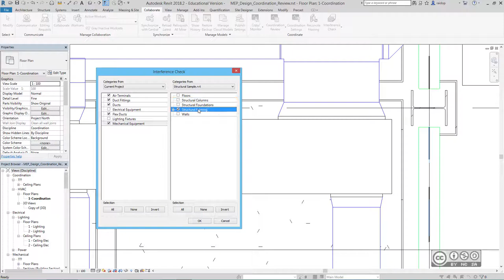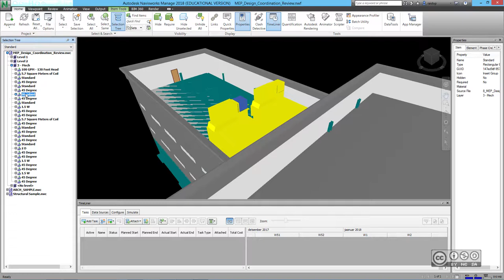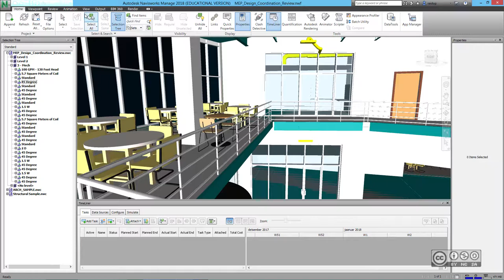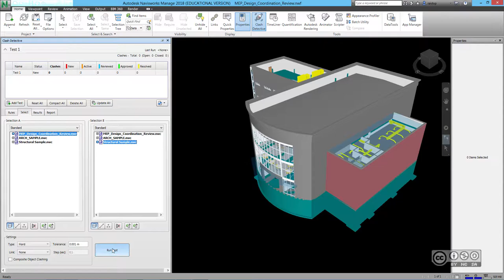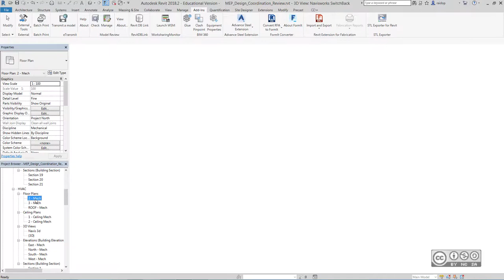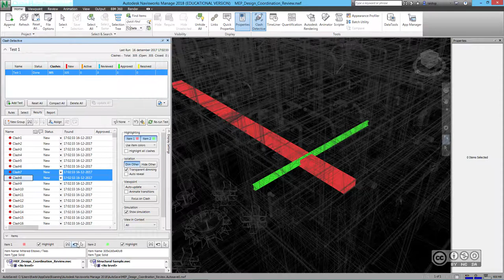BIM Workflows T208 - Disaini koordineerimine